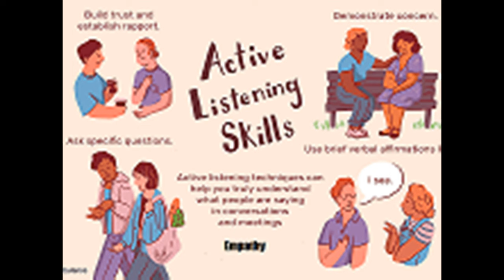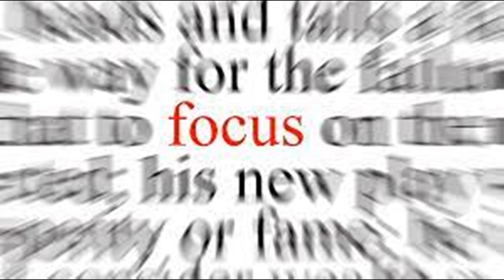Leading Through Change & Uncertainty--Listening Embracing ad Focusing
Business Solutions After 2020 Pandemic
Greetings and thank you for joining me today. This is a great time to talk about business! Today I want to share what Leading through Change & Uncertainty relates to! I did some research and found that Listening, Embracing and focusing in business is vital to a strong team! Let’s discuss these three areas
1) Listening is a great way to find other’s strengths or weaknesses. What a person talks about the most are related to areas of strength. As we promote others to be aware as staff, volunteer or leader it is important to share with them how imperative it is to be heard ad understood. Most times, in business, listening is respectful when given directives of employment. The door of communication must swing both ways.
2) Leading us to the second area of Leading through change and Uncertainty. Which is embracing the obstacles that come along with working with people. As a leader it is great to feel where your staff, partners, and definitely clients are positioned. Or, what they are emotionally going through. It is a great way to relate through embracing what is happening. Handling the situations independently as they come and dealing with them accordingly.
3) Which leads me to the final point of Leading Through Change and uncertainty and that is focusing o your overall goal as a Leader. Yes, change is good. Life is full of wonderful surprises. It is your focus that will allow YOU as a true leader to see how YOU are gaining momentum through your leadership journey.
Thank you for joining me on this episode. My name is Dorina Shine and please join me every Sunday @ 6pm est for our business premiere Right here on this You Tube Channel. See you Sunday May 23, 2021